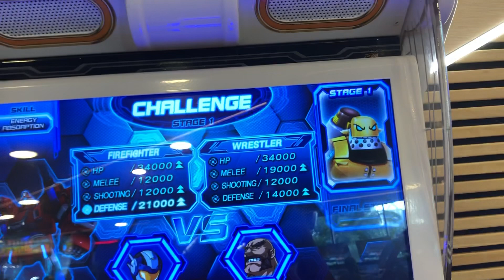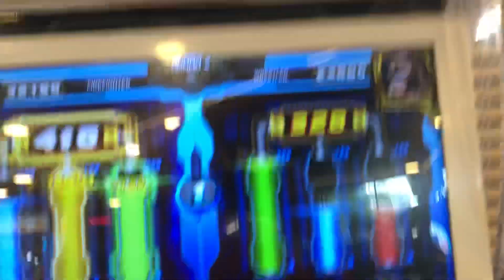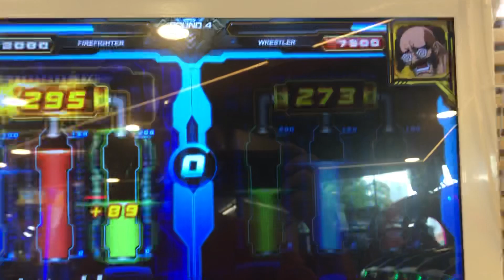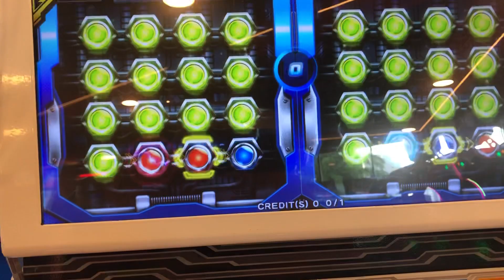Hero of robots Galaxy Epoch Ver 2 Firefighter (Normal) in Hard Mode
I tried my best with this robot